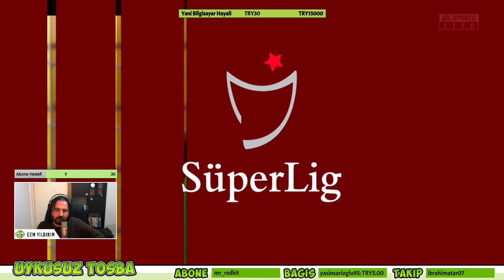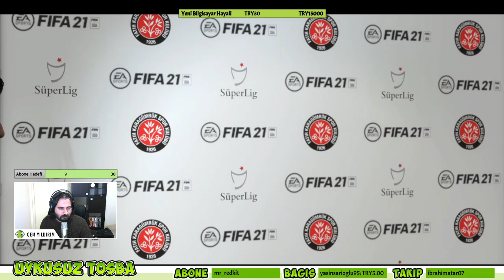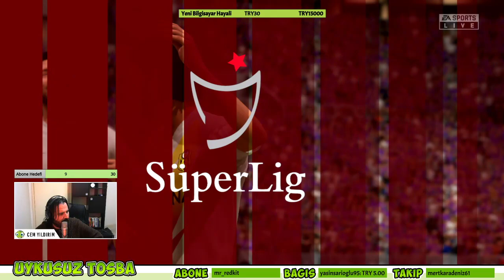Yeni Malatyaspor Kariyeri #1 | Malatya Malatya Bulunmaz Eşin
Üretimlerimizin kalitesi ve sürdürülebilir olması için bizlere manevi desteğin yanı sıra maddi destekte de bulunmak isterseniz Katıl Butonuna tıklayarak kanalımızdaki ve Discord sunucumuzdaki çeşitli avantajlardan yararlanıp topluluğumuza katılabilirsiniz.

Bizi sosyal medyadan da takip ederek en güncel paylaşımlarımızdan ve etkinliklerimizden haberdar olabilirsiniz:

►Facebook Yeni Malatyaspor Kariyeri #1 | Malatya Malatya Bulunmaz Eşin -- Watch live